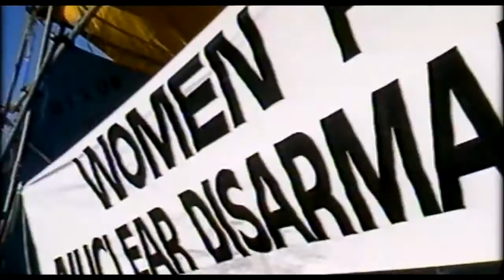Dvojičky Toppovie -- Nedotknuteľné ikony | The Topp Twins: Untouchable Girls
Leanne Pooley, Nový Zéland | New Zealand, 2009, 84 min., video
Rights: NZ Films Sales Agency